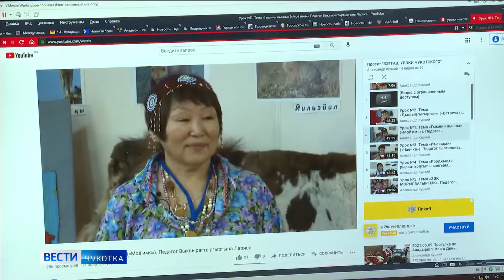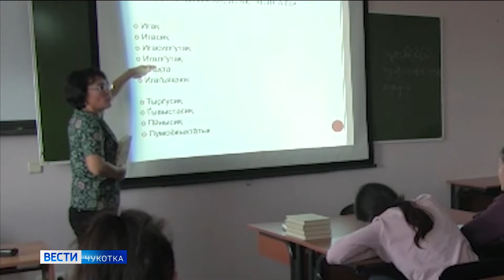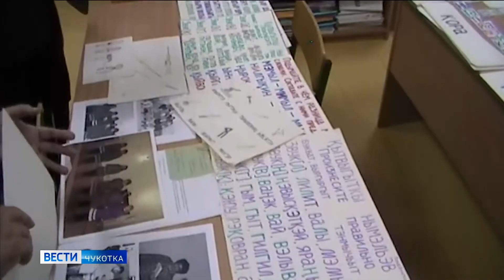Соглашение о сохранении языков